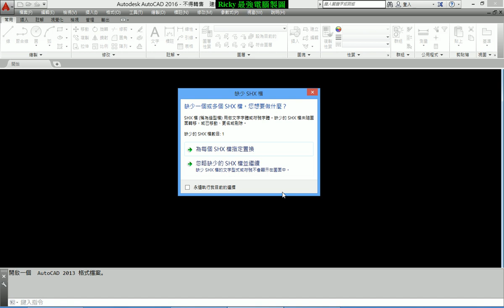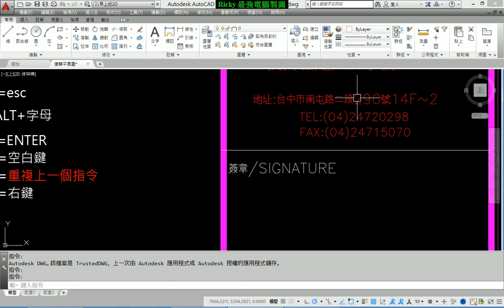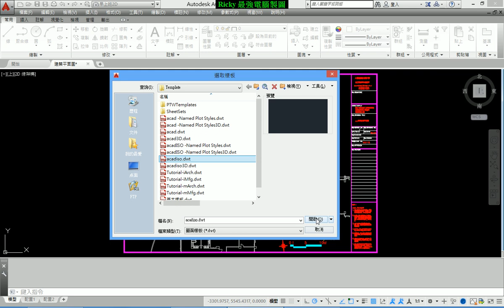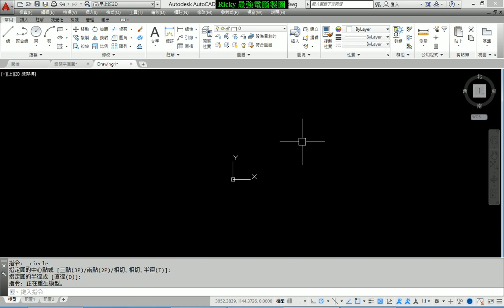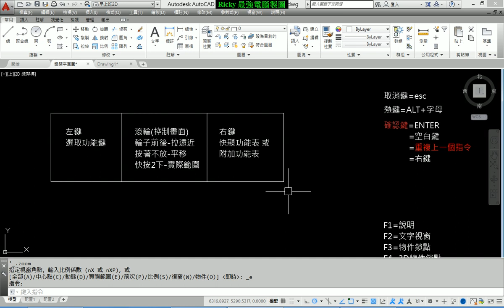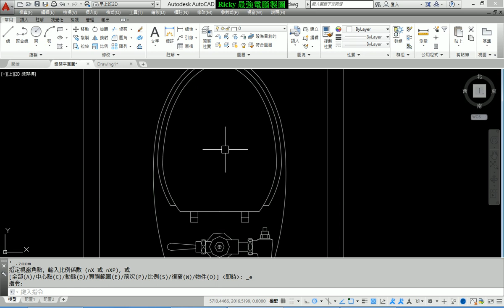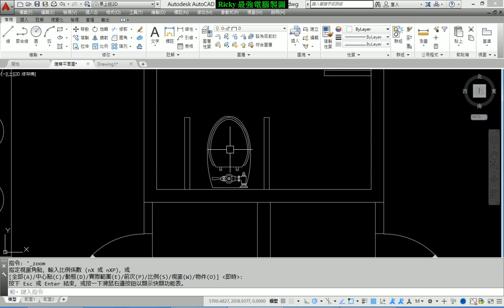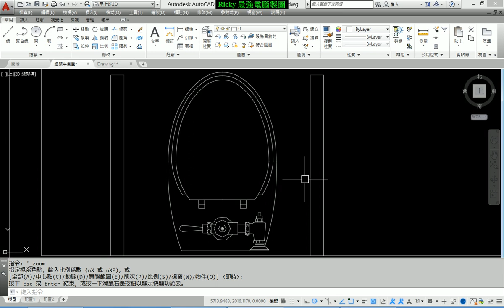AutoCAD教學(不限版本均適用)1-3_滑鼠操作方式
最完整有系統的AutoCAD教學. 放心,你一定學得會!!
1. 完全符合業界需求,各章節目錄及更多內容如下:
3. 每段影片均有其不同功能介紹,同學切勿錯過
4. 講義及範例均可下載
5. 我們另有公司教育訓練課程,若有需要亦可來信接洽